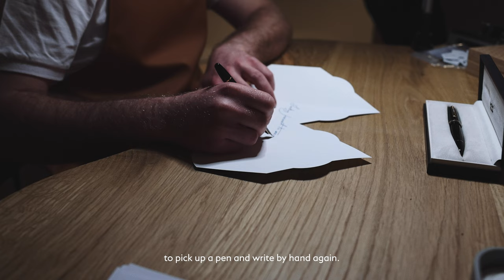"Writing with a fountain pen is like pouring my soul on paper" I Alessandra Elia I Montblanc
Montblanc brings its own brand of craftsmanship to the second edition of Homo Faber, the cultural event dedicated to contemporary craftsmanship. Set in the beautiful island of San Giorgio Maggiore in Venice, the event brings together international master artisans and rising stars to illustrate the diversity of materials, techniques, origins, and skills behind functional everyday objects and outstanding decorative pieces. ​
"Writing with a fountain pen is like pouring my soul on paper," shares our Director of Writing Culture, Alessandra Elia. And, true to our mission to InspireWriting, we will be hosting an immersive nib presentation, plus an unveiling of our collaboration with Studio Marianne Guély.​